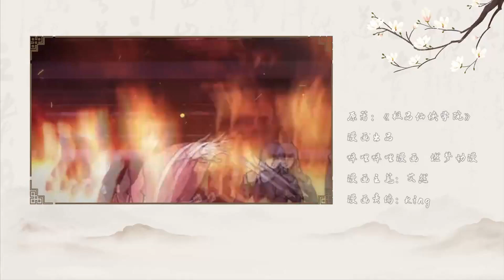🔔🔔🔔《极品仙侠学院》第36集